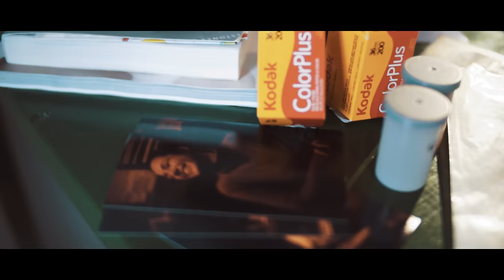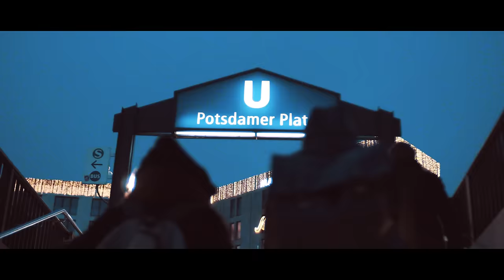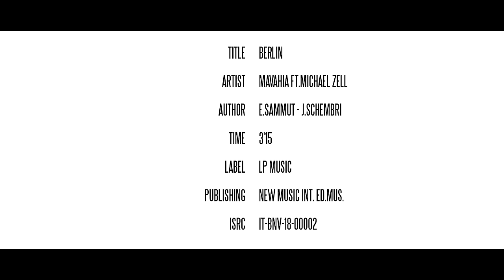Mavahia ft Michael Zell, Berlin - Official Videoclip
Il brano "Berlin" è una cover degli Airport Impressions, realizzata dai Mavahia, nome dietro al quale si cela un team di produttori internazionali!
Disponibile su tutte le piattaforme di streaming e download.

BERLIN TEXT (Errol Sammut-Johann Schembri)
There's a revelation calling
And a conversation falling
Somewhere downtown Berlin

Hang around behind the station
Paralyzing observations
Stone throws away from me

Stand close my district
Long rides are twisted
Stay on my side in Berlin

Lost in words and people walking
On a line turning to crystal
Colder than in the dream

Counting photographs and pictures
Sentimental spaces fixing

Stand Close.